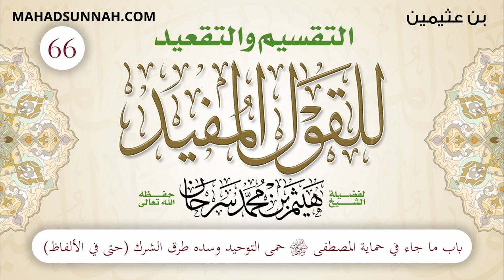66 باب ما جاء في حماية المصطفى ﷺ , حمى التوحيد وسده طرق الشرك حتى في الألفاظ